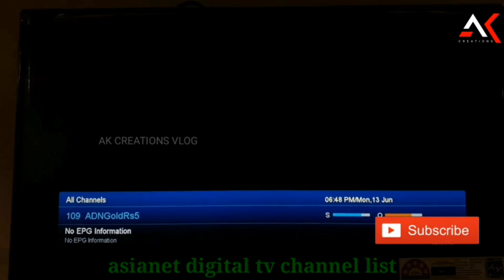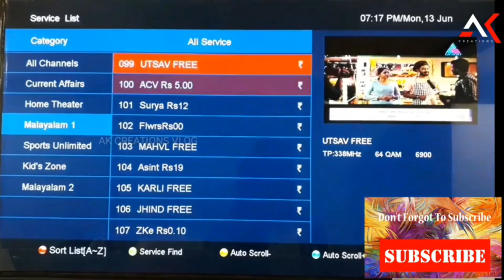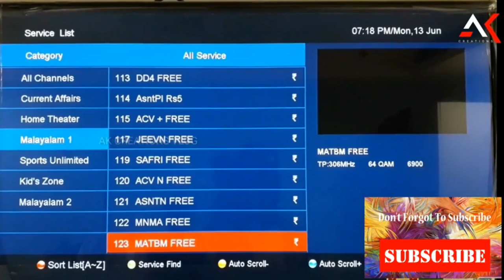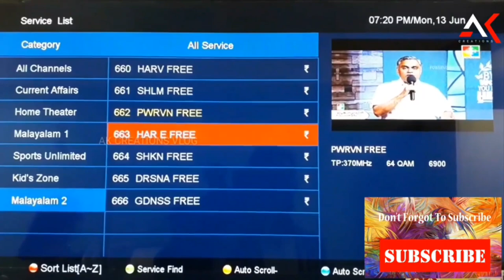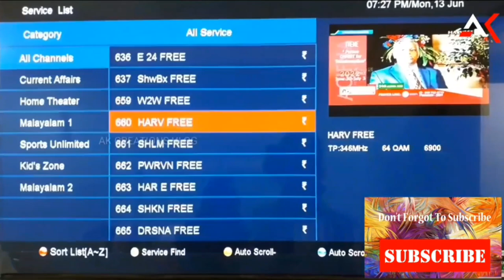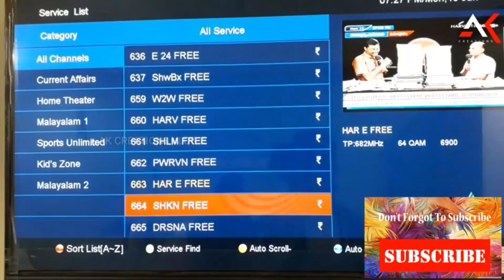asianet digital tv malayalam channel list | asianet digital channel number list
asianet digital tv malayalam channel list

asianet digital tv

asianet digital channel number list

asianet digital tv channel list

asianet digital tv malayalam

asianet cable tv

asianet cable tv channel list

How to watch Malayalam channels without recharge

kerala vision malayalam channel list

sun direct malayalam channel number list

airtel dth malayalam channel list